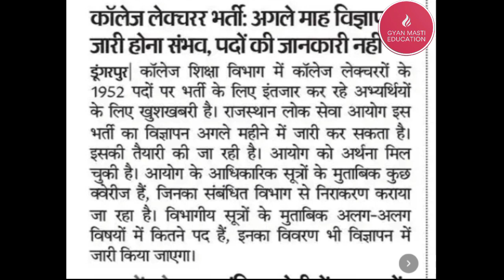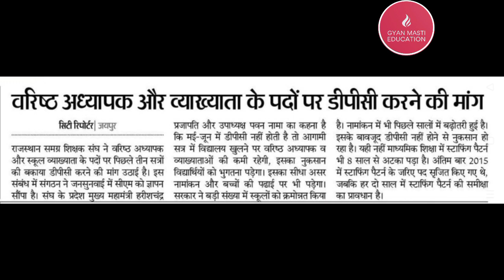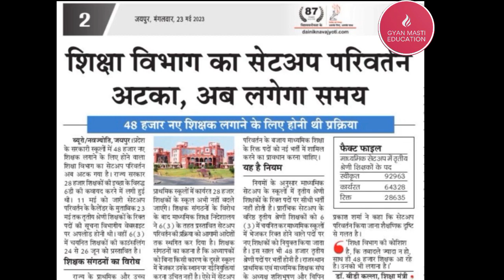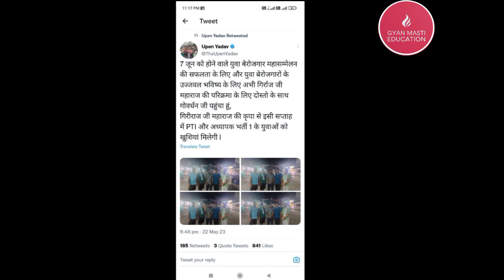कर्मचारी चयन बोर्ड बड़ी घोषणा | 3rd ग्रेड शिक्षक भर्ती रिजल्ट को लेकर बड़ी खबर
upen yadav
1st grade result 2022
3rd grade science math cut off
gyan masti education
2nd grade result kab tak aayega
1st grade result
reet
reet result
reet science math cut off 2023
rpsc
2nd grade science cut off 2022
3rd grade cut off 2023
2nd grade 2016 waiting list latest news
2nd grade english cut off 2022
2nd grade ka result kab aaega
2nd grade latest news today
3rd grade english cut off
3rd grade hindi cut off
3rd grade answer key
3rd grade result
1st grade result 2022 kab aayega
2nd grade answer key
2nd grade result